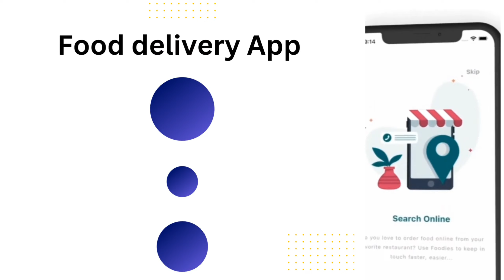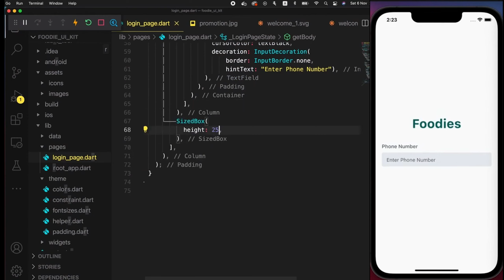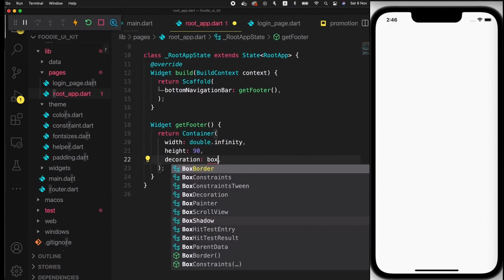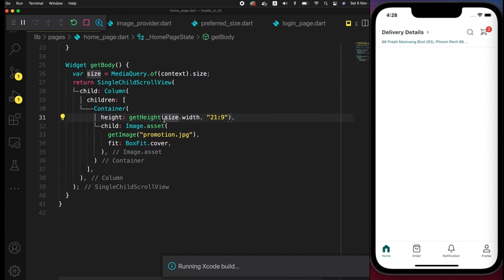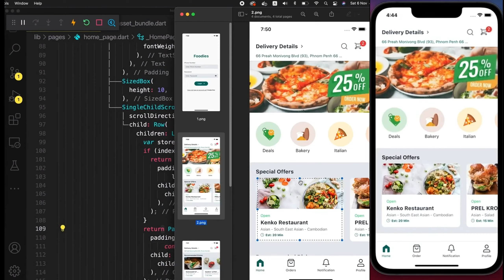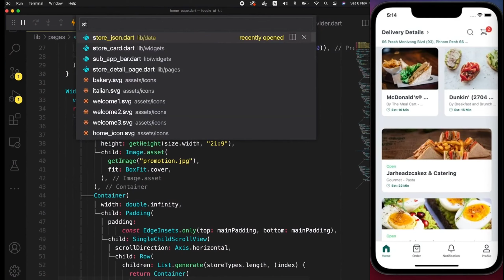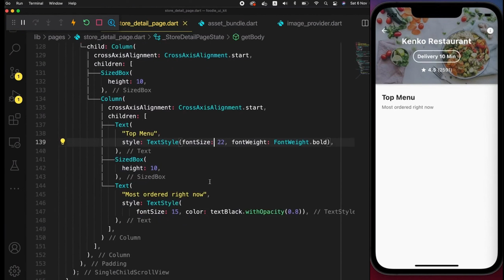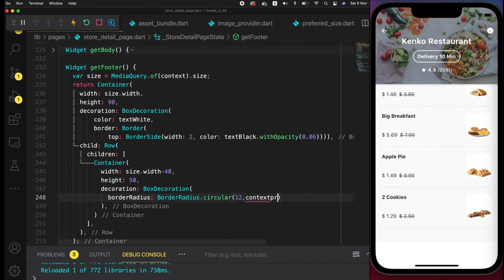Flutter Ecommerce App | Food delivery app | Flutter Firebase App | Flutter tutorial for beginners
You Learn in this tutorial:
bottom navigation bar
Widgets
Container
Column
Row
SingleChildScrolView
GridView
Margin
Padding
Buttons
and many more.